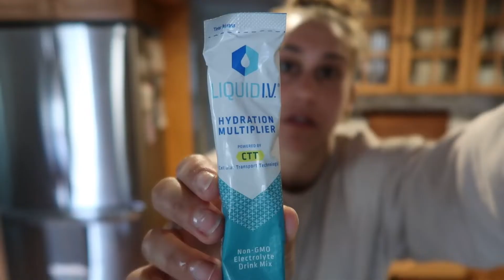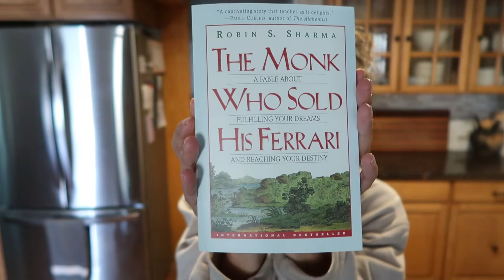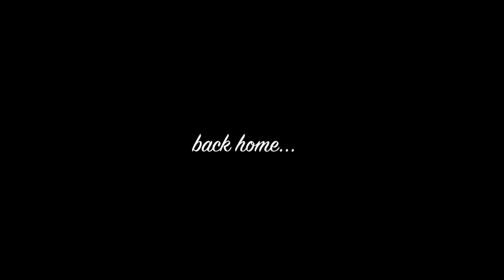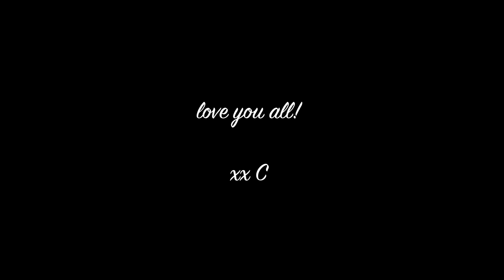VLOG: how to meditate, health updates, spring cleaning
xx C